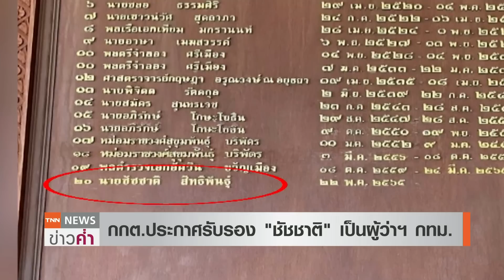“ชัชชาติ”นั่งผู้ว่าฯกทม.สง่างาม ขอบคุณกกต.รับรอง-ลุยงานเพื่อชาวกรุงฯ | TNN ข่าวค่ำ | 31 พ.ค.​ 65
นายชัชชาติ  สิทธิพันธ์  กล่าวขอบคุณ กกต.หลังรับรองผลเลือกตั้งผู้ว่าฯกทม. ในวันนี้( 31 พ.ค.)   รวมทั้งขอบคุณ นายศรีสุวรรณ จรรยา ที่ยื่นเรื่องร้องเรียนให้ตรวจสอบ ทำให้การขึ้นดำรงตำแหน่งผู้ว่าฯกทม.มีความชอบธรรมและสง่างาม โดยวันพรุ่งนี้(1 มิ.ย.) ก็จะประชุมร่วมกับผู้บริหารกทม.เกี่ยวกับนโยบายการทำงานร่วมกัน โดยมั่นใจว่ากทม.จะเปลี่ยนแปลงและพัฒนาไปในทางที่ดีขึ้นแน่นอน